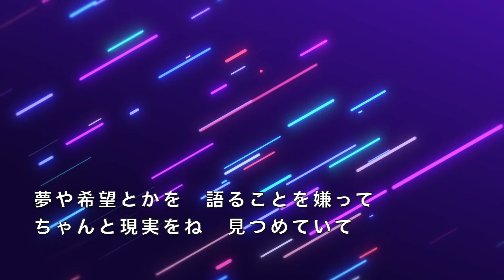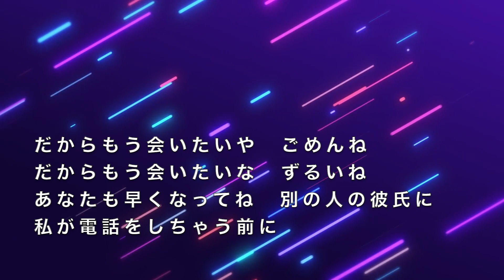【カラオケ】別の人の彼女になったよ / wacci 【女性キー】